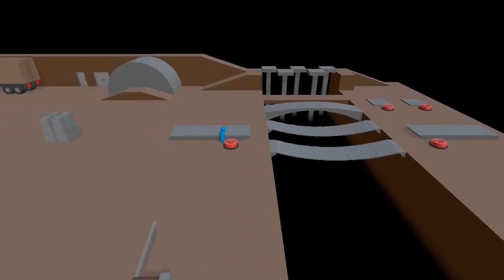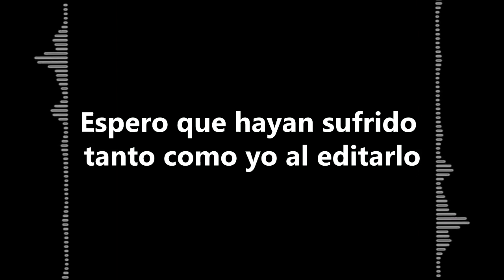MEJORES MOMENTOS DE PLAYING RANDOM CRAP - Parte 1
Recopilación de los momentos más divertidos (HAHAHAHAHAHAHAHAHAHAHAHAHAHAHAHAAHAHAHAHAHA) de la primera temporada de su espectacular serie "Dos pendejos hablándole a un público imaginario mientras juegan con severo retraso mental (Gone Sexual)".

Para este momento tan importante de nuestras vidas, debemos dedicar 30 minutos de silencio a todos los clips que fueron rechazados (hubo peores que estos).

1
2
3
4
5
6
7
8
9
10
11
12
13
14
15
16
17
18
19
20
21
22
23
24
25
26
27
28
29
30

haha estúpidos les hice bajar hasta aquí

Esto no es una broma, es una seria llamada de auxilio